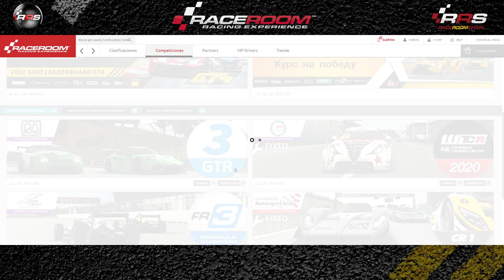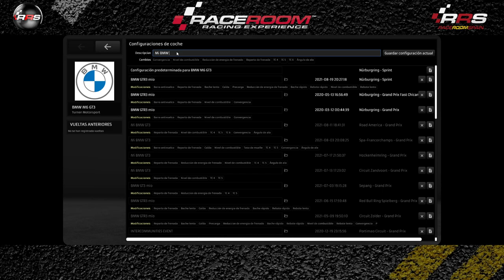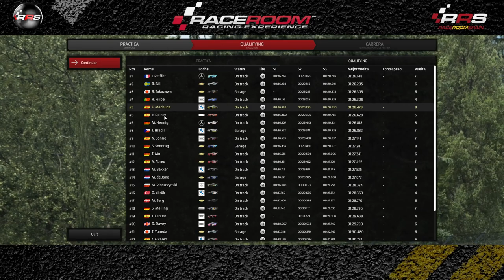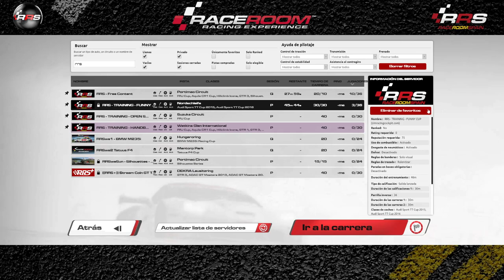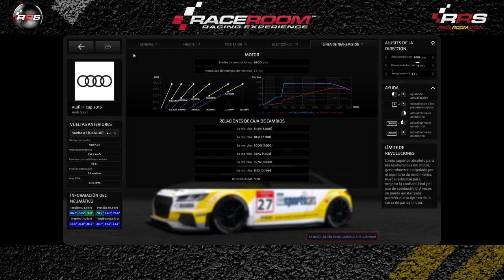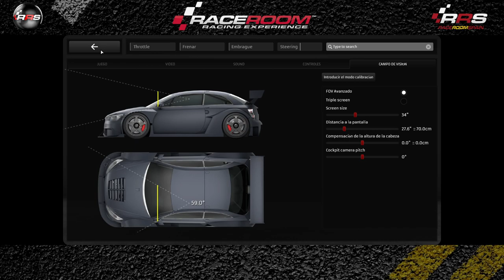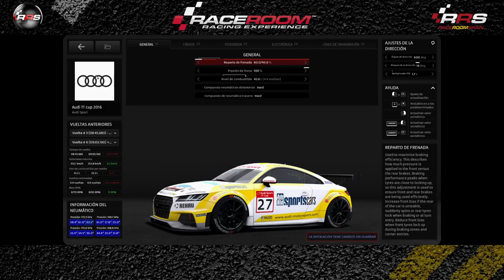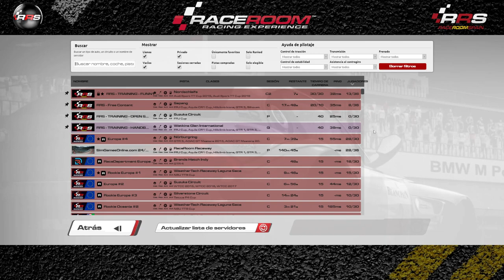Fun Event 📌 Audi TT en Nordschleife 🟢🟢🟢 Raceroom Spain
🎬 𝐑𝐄𝐓𝐑𝐀𝐍𝐒𝐌𝐈𝐒𝐈𝐎𝐍𝐄𝐒 🎬
Todas las carreras comentadas en Directo.

🗓️ 𝐂𝐀𝐋𝐄𝐍𝐃𝐀𝐑𝐈𝐎 🗓️
Competiciones, Campeonatos, Carreras y Eventos todos los días.

Relacionado: raceroom racing experience,raceroom spain,raceroom audi tt,raceroom event,raceroom nordschleife,nordschleife,nordschleife onboard,sim racing,nordschleife vln,audi tt carrera,audi tt nordschleife,raceroom audi tt race,racing games,raceroom gameplay,gameplay onboard,raceroom español,raceroom onboard,onboard raceroom,raceroom racing experience gameplay,raceroom racing experience vr,carrera raceroom,raceroom carrera,raceroom carreras,raceroom,RRS, community, Freetoplay, Broadcast, Race, Championship, champ, champs, cars, competition, simulation, comunidad, gratis, Retransmisión, Carrera, Campeonato, Competicion, simulacion, simulador, coches, raceroom España, steam, pc, tv, 2019, 2020, gameplay, español, raceroom vr, raceroom store, raceroom steam, raceroom forum, raceroom racing experience mods, raceroom spain, raceroom opiniones, raceroom vrp, raceroom competiciones, raceroom españa, raceroom setups, raceroom racing, simracing, simracer, simracingsystem, raceroom gameplay, raceroom español, raceroom store, raceroom steam, raceroom mods, raceroom vr, raceroom forum, raceroom vrp, raceroom review, kwsuspensions, fia wtcr, porsche carrera cup, cupra, R3E, Raceroom Racing Experience, Sector 3 Studios.